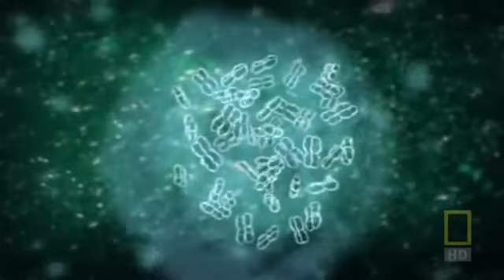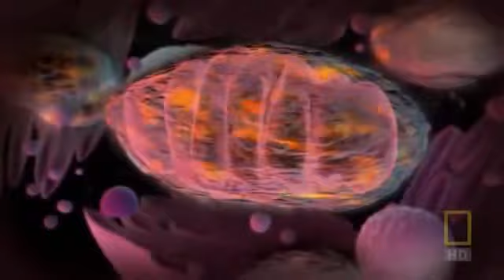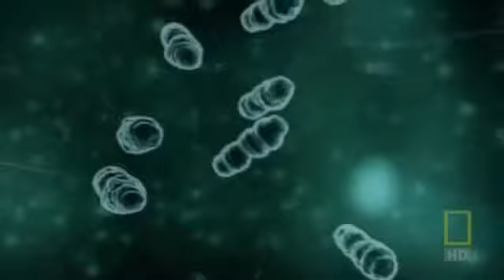Почему мы стареем и что такое антиоксиданты YouTube 360p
На моем канале вы найдете много полезной информации о проекте LuckyGroup , о том как начинать бизнес онлайн  с нуля, о том как успешно стартовать в интернет-бизнесе. Я рассказываю о своей истории успеха в сетевом бизнесе и в снижении веса.  Много полезной информации о   wellness и зож.
/UCoigLB1UrsGnZM0HxF-Rdyg?sub_confirmation=1